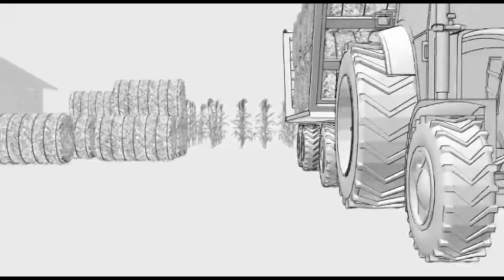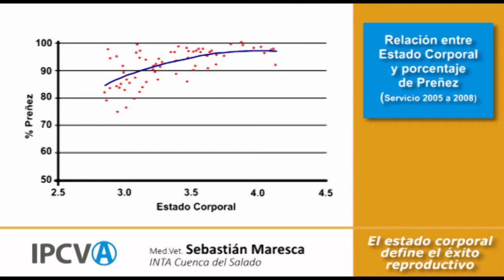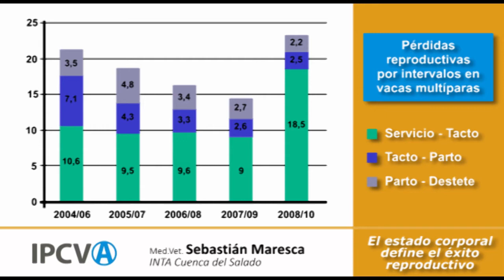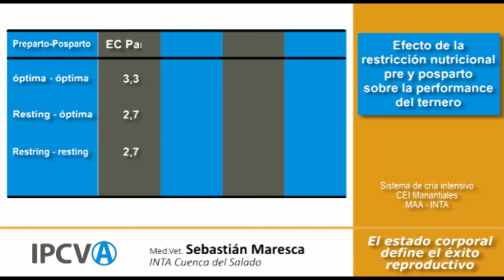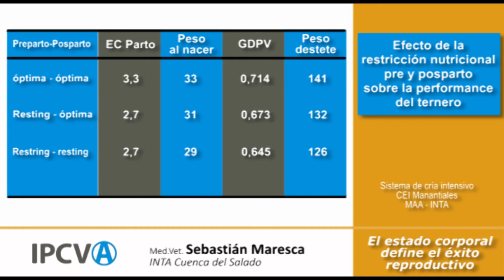El Estado Corporal define el Exito Reproductivo